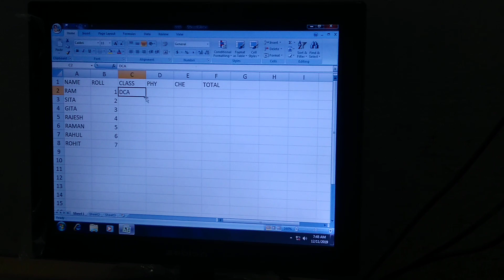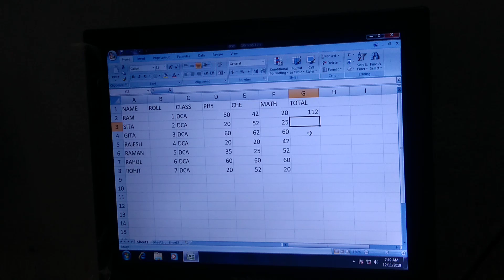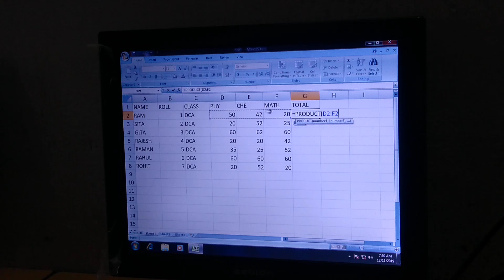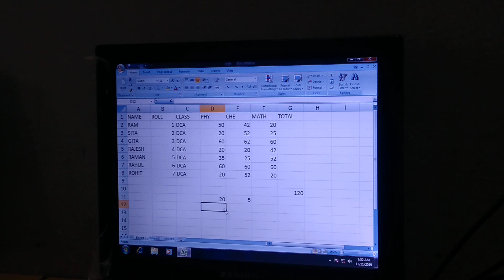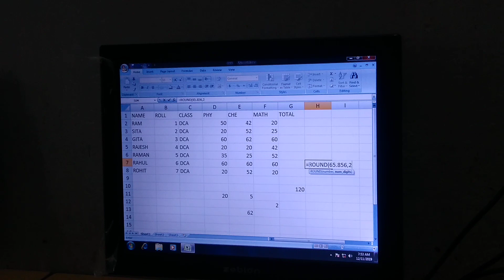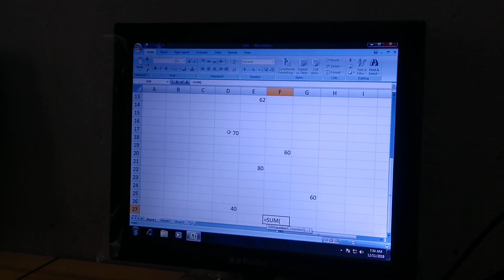Excel (Formula)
FORMULA